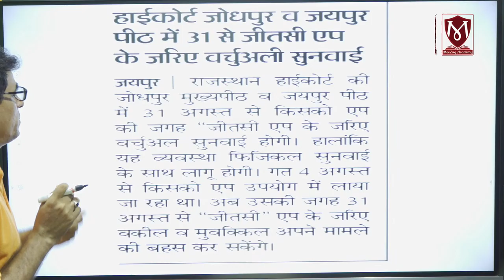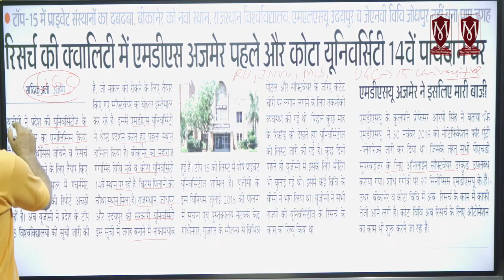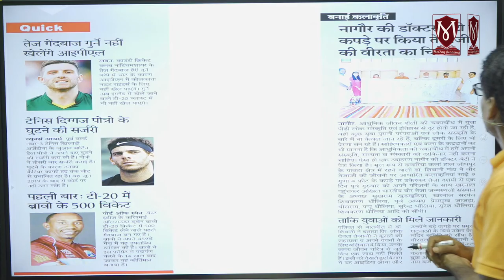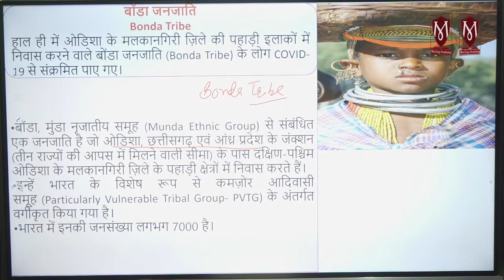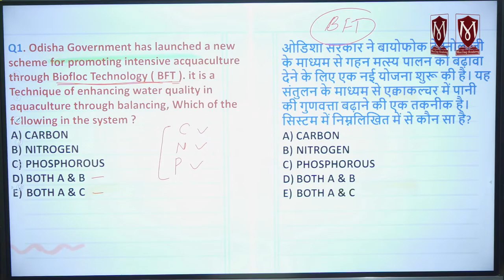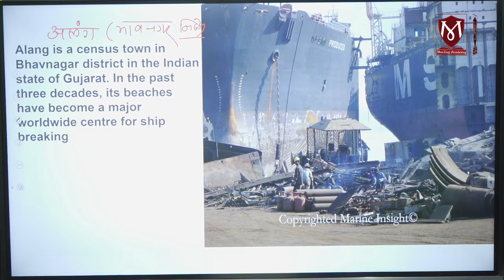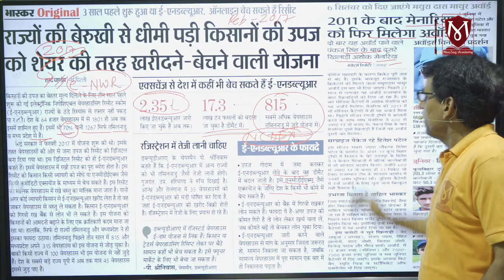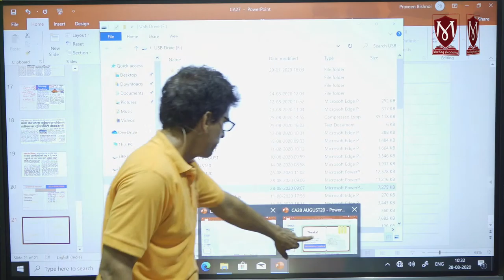28 August Current Affairs on Economics | Daily Current Affairs || By Er. Jagdish Chandra Bishnoi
28 August Current Affairs on Economics | Daily Current Affairs || By Er. Jagdish Chandra Bishnoi